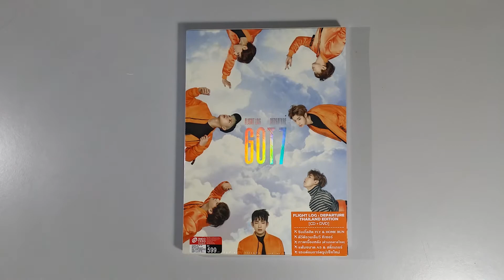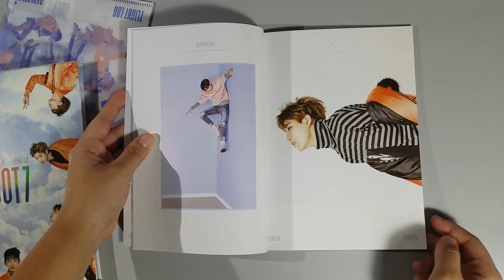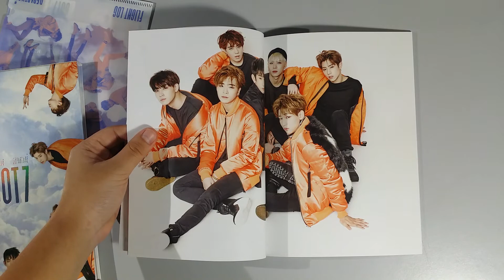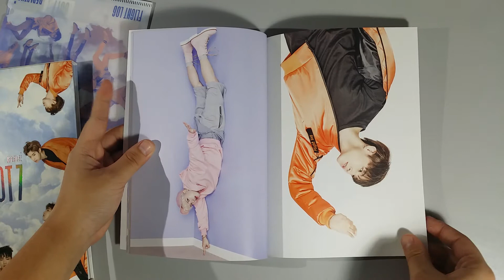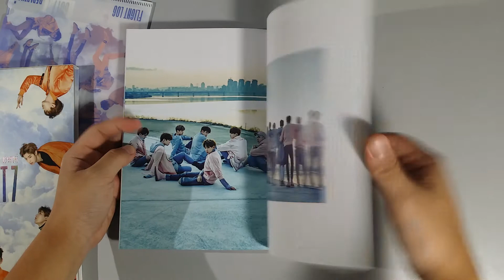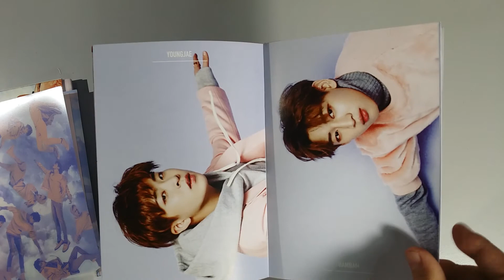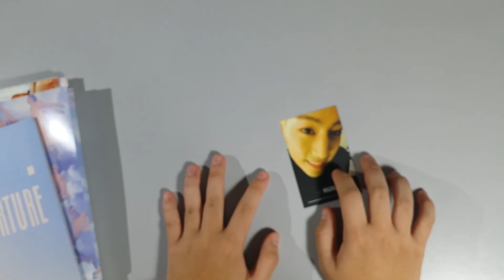UNBOXING GOT7 Flight Log: Departure Thailand Edition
Album content: CD+DVD+Brochure+Clear File+Photobook+Photocard